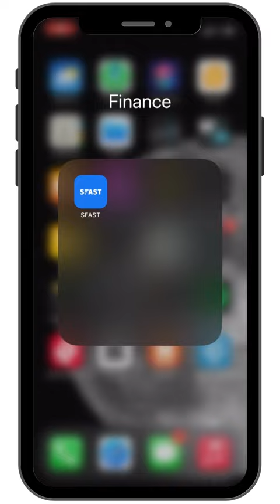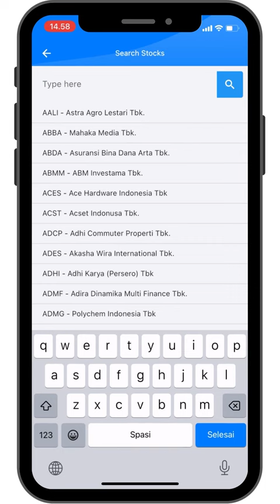Duduk Santai Tapi Cuan. Yuk Kenalan sama SFAST!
Daftarnya gampang, produk investasinya beragam, gampang digunakan, interface kekinian!

SFAST bisa di-download di Appstore dan Playstore.

SFAST adalah produk dari PT Surya Fajar (SF) Sekuritas, anggota dari Bursa Efek Indonesia, terdaftar dan diawasi oleh OJK. SF Sekuritas memiliki izin usaha sebagai Perantara Perdagangan Efek dan Penjamin Emisi Efek.

SF Sekuritas merupakan bagian dari grup PT Surya Fajar Capital Tbk (SFAN).

@2023 PT Surya Fajar Sekuritas